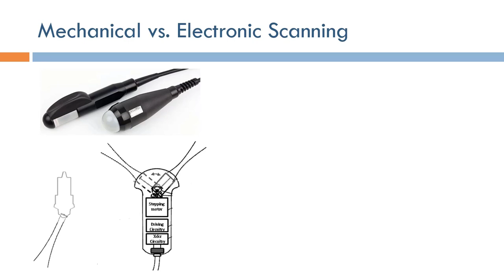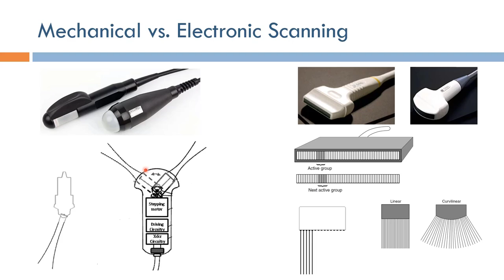Short Topics in Ultrasound Imaging: Line Scanning (Arabic Narration)